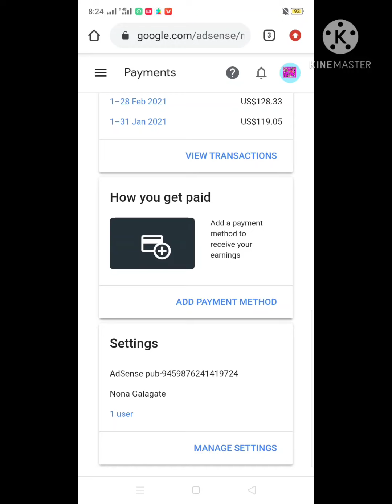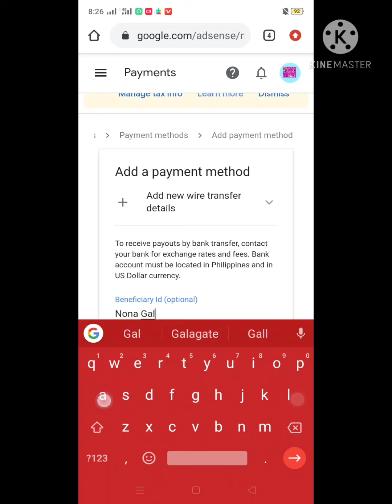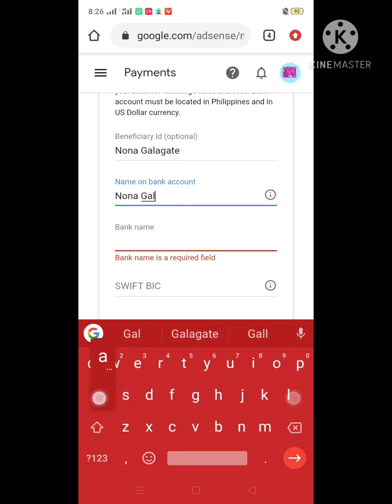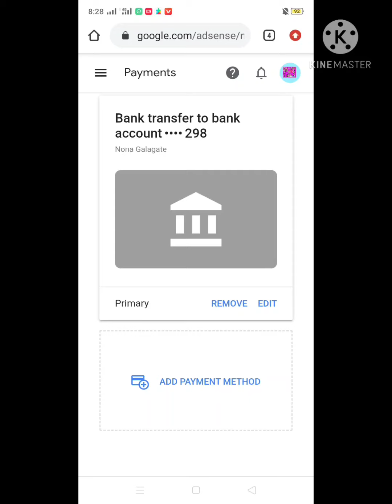Payment method google adsense (how to set up?)